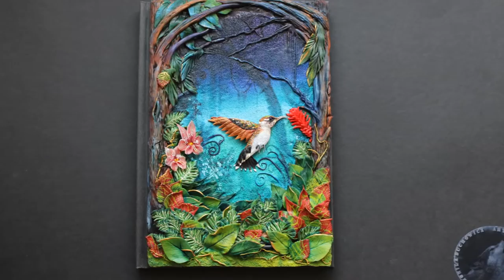humming bird polymer clay notebook journal cover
or Etsy store:

Welcome in my world!